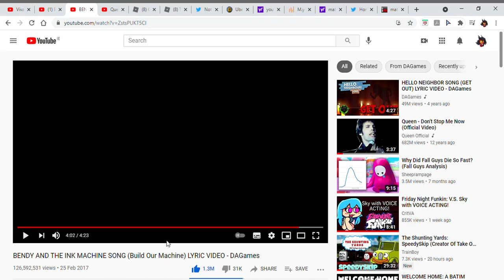the song that suits Thomas and Mattel's rivalry so well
rest in peace ThomasHDclassics

to hell with Mattel